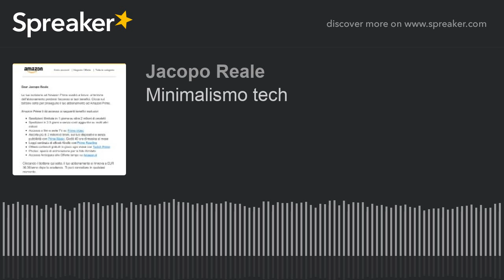Minimalismo tech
Un mese fa ho disattivato il mio account Amazon Prime e per il mio compleanno ho deciso di regalarmi un "manifesto", delle regole per avere meno ammenniccoli attorno e usare meno la tecnologia.

Vuoi parlare di tecnologia? Entra qui